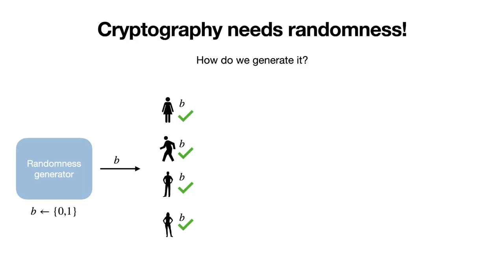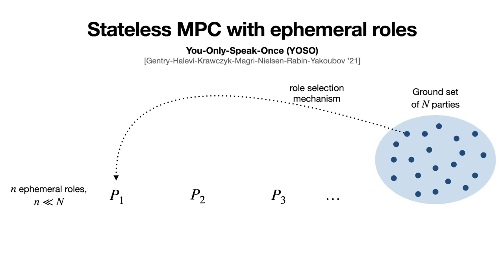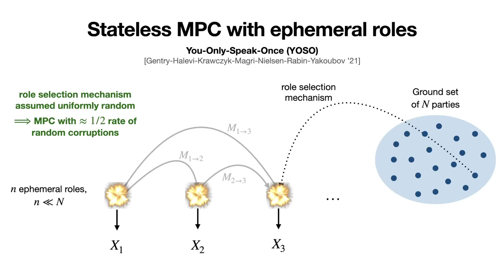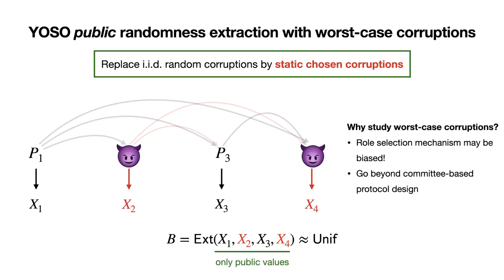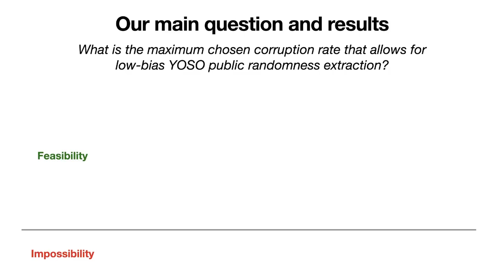Public Randomness Extraction with Ephemeral Roles and Worst-Case Corruptions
Paper by Jesper Buus Nielsen, João Ribeiro, Maciej Obremski presented at Crypto 2022